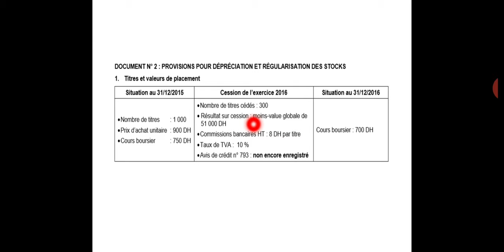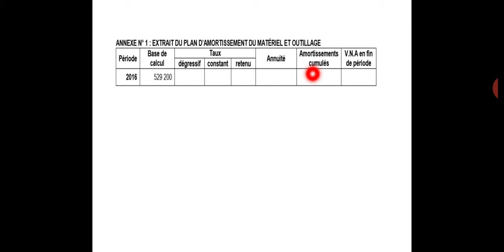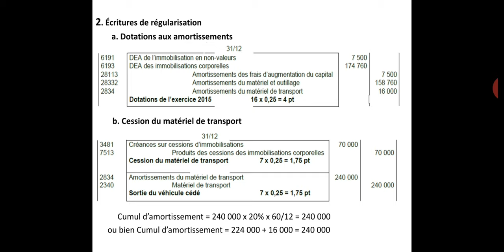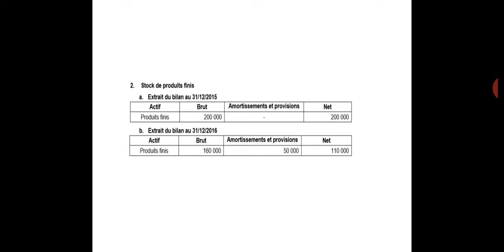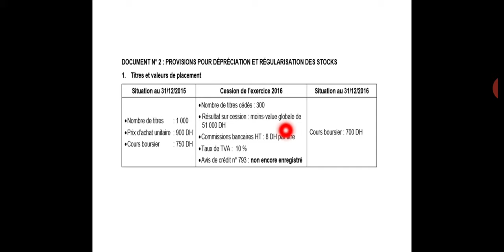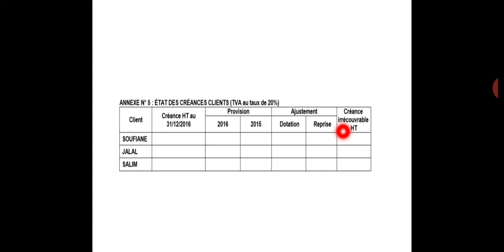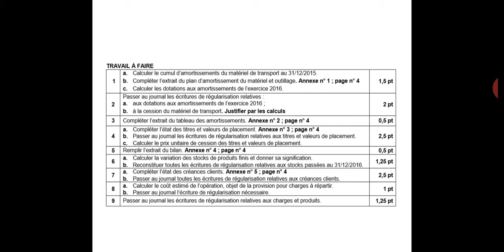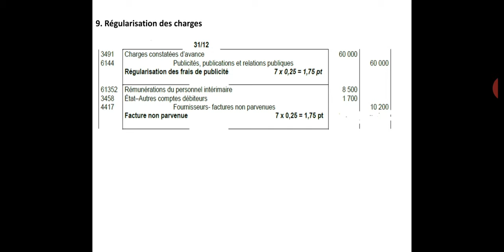Correction d'examen national de comptabilité (session normal de 2017, G.E)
دخلو معنا للكروب😍 EcoLand، باش تستافدو مجانا من:
1️⃣ معلومات و اخر الاحداث الاقتصادية  📌
2️⃣ دروس و تلاخيص فجميع المواد  📌
3️⃣ رسائل تحفيزية و نصائح من اجل النجاح 📌
4️⃣ تمارين و حلول 📌
5️⃣ العديد من الكتب pdf 📌
مرحبا بكم في العائلة EcoLand 🥰